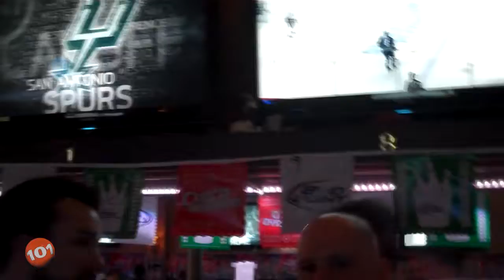62 - Hooligan's FC in Billings, MT